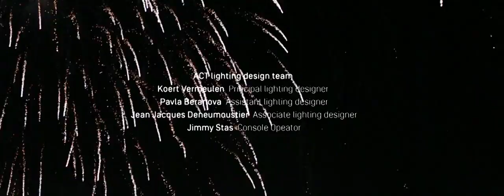PUY DU FOU - CINÉSCÉNIE 2013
Winner of Thea Classic Award 'Oscar' in Los Angeles, Puy du Fou celebrates the 25th anniversary of the Grand Parc, a historical theme park created in 1989 in Les Epesses in France. For this occasion Puy du Fou called Koert Vermeulen and ACT lighting design creative team to completely redesign the lighting concept of Cinéscénie, the world's biggest night-time show with its 1,200 actors and a natural stage of 23 hectares.
We used our expertise of big stage events along with new custom made lighting equipment and specific lighting programming techniques to express the poetry and messages of the story through an elaborated lighting embellishment.